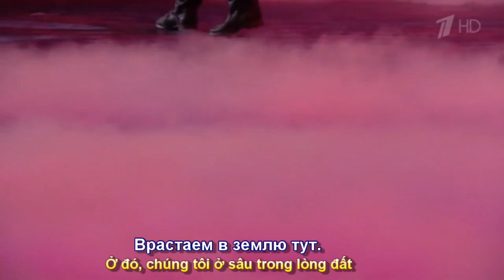Десятый наш десантный батальон-(Tiểu đoàn đổ bộ thứ 10 của chúng tôi) Екатерина Гусева (Subtitles)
Bài hát- Десятый наш десантный батальон (Tiểu đoàn đổ bộ thứ 10 của chúng tôi). Поёт Екатерина Гусева -В поддержку нашей армии на передовой. @Alexander Bogdanov.